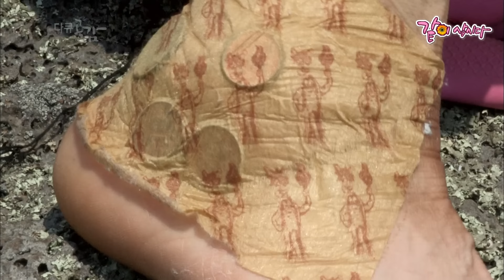[다큐공감] 제주도 남쪽끝에는 오직 여인들만 살고 있는 작은 섬이 있다.ㅣKBS 2013.6.11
1. 해녀들의 작업장은? 물속이 아닌 무인도?

각종 해산물과 해조류가 풍부한 제주도 최고의 황금어장, ‘지귀도’. 이곳은 우유보다 칼슘이 14배나 많은 ‘톳’이 전국에서 가장 많이 생산되는 곳이다. 매년 5월 초, 장장 15일 동안 물도 전기도 사람도 없는 지귀도에 위미 1리(제주도 서귀포시) 해녀들이 톳을 채취하러 들어간다.

2. 원시시대로 GO GO!

건장한 청년도 짓기 힘든 천막을 혼자서도 척척 짓는 60대 할망부터 고무신 신고 자신보다 3배나 큰 톳 짐을 옮기는 70대 할망까지! 몸은 작지만 강호동도 울고 갈 천하장사 할망들은 말 그대로 ‘작은 거인’이다.
초라한 천막 안, 이들의 세간은 고작 몇 개의 그릇과 육지에서 챙겨 온 양초가 전부. 목욕은 웅덩이에 고인 빗물로 간신히 하고, 식수마저 멀리서 길어 와야 한다. 피곤을 덜어 줄 텔레비전은 고사하고 해가 떨어지면 촛불에 의지해 산다는 지귀도에서의 생활!

3. “병원가면 일 못하니까, 안 가”

해녀복을 입고 전복 따는 것에 비하면 턱없이 부족한 일당이지만 군말 없이 톳 작업을 하는 할망들. 새벽녘부터 시작되는 톳 채취는 달이 휘영청 밝아올 때까지 끝날 기미가 보이지 않는다.
나이가 들면 성한 곳이 어디 있겠는가. 파스에 10원짜리 동전을 같이 붙이면 안 아프다는 민간요법을 믿고 발목에 무릎에 붙여보지만 효과는 없어 보인다. 나이 들어 자식에게 짐이 되지 않기 위해 매년 지귀도에 들어와 살면서 30kg 짜리 톳 짐을 져 나르는 최고참 할망의 다리는 삐쭉빼쭉 갯바위를 오르기에 한없이 가냘프다.

4. 미워도 다시 한 번

천막 앞 조촐한 잔치가 벌어진 오늘은, 바로 5월8일 어버이날!
막걸리 한 잔 들이켠 뒤 다 같이 부르는 뱃노래에 야생 토끼까지 나와 귀를 쫑긋 세운다. 당신은 한 평생을 일하며 ‘온갖 골병‘ 다 얻은 박하디 박한 삶이지만 아들, 딸 대학까지 보낼 수 있도록 해준 ’지귀도‘는 그만큼 할망들에겐 소중한 섬이다.
조상들이 자신들에게 물려 준 소중한 땅이기에 죽는 그 순간까지 지귀도에서 톳을 캐고 싶다는 해녀 할망들의 바람은 과연 이뤄질 수 있을까?

대한민국 최초로 공개되는 무인도에서의 15명 해녀 할망들의 유쾌하고도 가슴 아린 삶을 담았다.